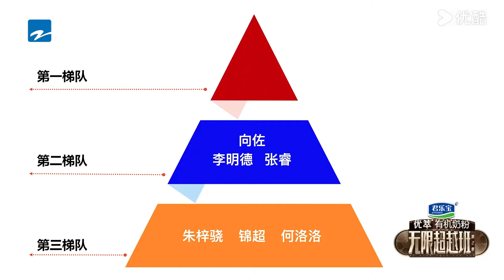郝蕾直言紀凌塵沒戲拍就是實力不夠，寧靜推薦二傻子路線【无限超越班 第二季Memories Beyond Horizon】 爾冬升郝蕾寧靜吳鎮宇梁家輝葉童趙雅芝韓雪